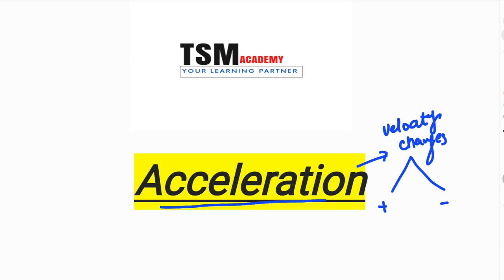All You Need To Know About Acceleration | Olevel, IGCSE Physics (Urdu Hindi)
Are you a student preparing for your IGCSE or O level exams and struggling to understand the concept of acceleration in physics? Look no further than this informative and easy-to-follow YouTube video!
In this video, we break down the complex concept of acceleration into simple, bite-sized pieces that are easy for students to understand. Starting with the basics, we define acceleration and explain its units of measurement, ensuring that students have a solid foundation before moving on to more advanced topics.
Using clear examples and engaging visuals, we explore the different types of acceleration, including uniform and non-uniform acceleration, and showcase how acceleration is measured and calculated in real-world scenarios.
Whether you're a visual learner or prefer step-by-step explanations, this video has something for everyone. With its clear, concise delivery and focus on the key concepts relevant to IGCSE and O level physics, you'll be well on your way to mastering acceleration in no time. So sit back, relax, and get ready to learn!
"Acceleration" is a fundamental concept in physics that describes how quickly an object changes its velocity over time. In this engaging and informative YouTube video, we explore the concept of acceleration and its various applications in the world around us.
Starting with the basics, we delve into the different types of acceleration, including linear and angular acceleration. We also discuss the difference between acceleration and velocity, and how these two concepts are related.
Using real-life examples, we showcase the importance of acceleration in a range of fields, from sports to engineering. You'll learn how acceleration is used in the design of roller coasters and cars, and how it plays a crucial role in the performance of athletes.
This video explains everything a student of O level and IGCSE Physics needs to know about acceleration, which includes definition of acceleration, unit, formula, solved question and other things.